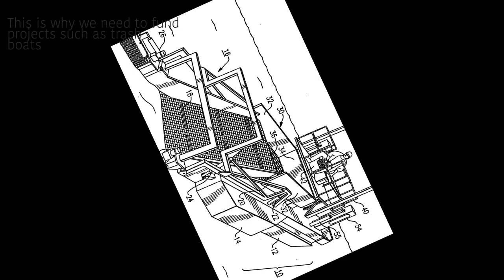Leo_Zymkowitz's Ocean PSA Project